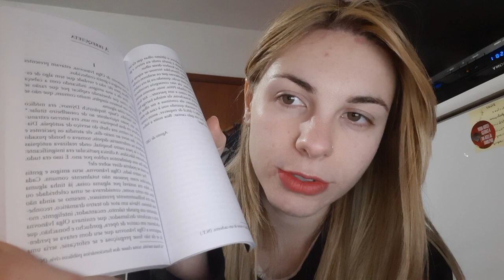A Dama do Cachorrinho 1899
A Dama do Cachorrinho é um conto de Anton Checkhov, publicado primeiramente em 1899. Conta a história de um caso de adultério entre um banqueiro russo e uma jovem que ele conhece enquanto tirava férias em Ialta.
Com vários contos, ótimos da literatura Russa.